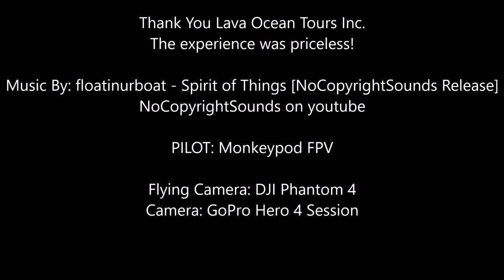STORIES WITH WINGS PT 4 (4K)- Lava Boating trip on Big Island Hawaii!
lava boating trip we had with Lava Ocean Tours Inc.

Flying Camera: DJI Phantom 4